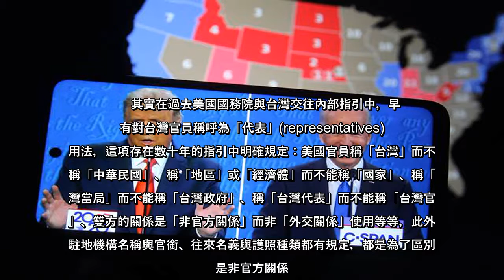美國國務院就共機擾台發表聲時呼籲大陸停止對台在外交、軍事與經濟上施壓，並與台灣當局進行有意義的對話。不過國務院發言人普萊斯(Ned Price)在表述台灣當局使用「台灣民選代表」(Taiwan’s d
美國國務院就共機擾台發表聲時呼籲大陸停止對台在外交、軍事與經濟上施壓，並與台灣當局進行有意義的對話。不過國務院發言人普萊斯(Ned Price)在表述台灣當局使用「台灣民選代表」(Taiwan’s democratically elected
美國國務院就共機擾台發表聲時呼籲大陸停止對台在外交、軍事與經濟上施壓，並與台灣當局進行有意義的對話不過國務院發言人普萊斯(NedPrice)在表述台灣當局使用「台灣民選代表」(Taiwan’s,